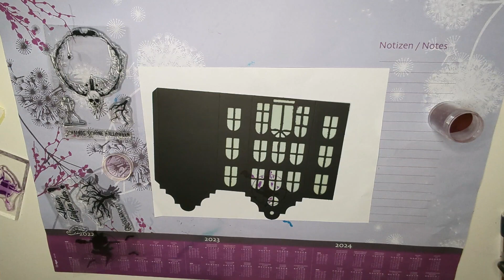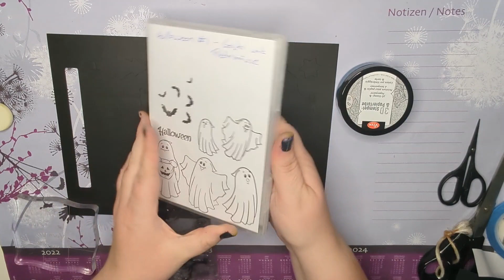Halloween Häuschen aus dem Action Block Teil 4/6 ein Hexenflug und das gruselig besetzte Heim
Hallo meine lieben Kreativ-Pfötchen ✌️

da Halloween für mich auch in die Wohnung gehört möchte ich heute mit euch das vierte Video der Häuschen-Reihe teilen in welchen ich die Papier-Häuschen vom Action Dekoriere

Ich hoffe, dass ihr beim Schauen des Videos genauso viel Spaß habt, wie ich beim kreieren

Habt einen wunderschönen Tag und bleibt kreativ ✌️
Eure Franzi